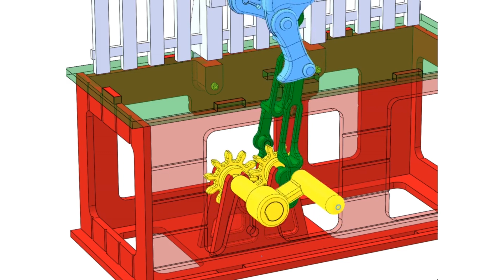Brian Law's woodenclocks - TYrannosaurus Automata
These video's show an Automata of the Tyrannosaurus running.